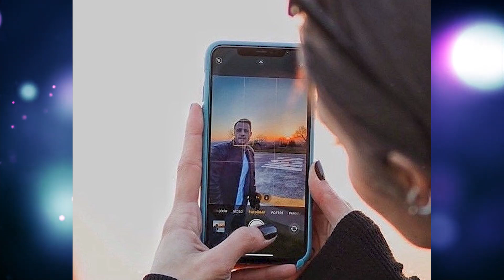Hande ercel and kerem bursin "i'm alone without hande"